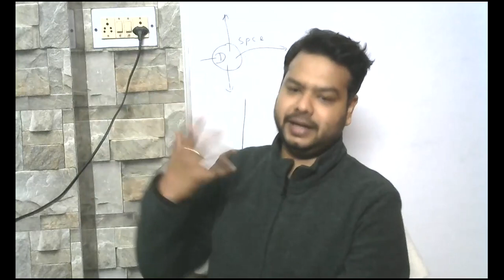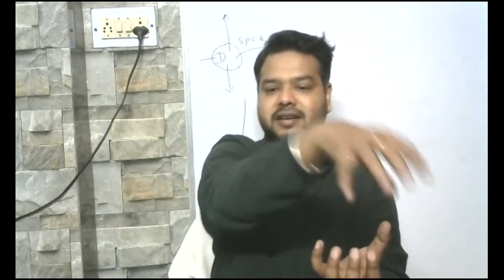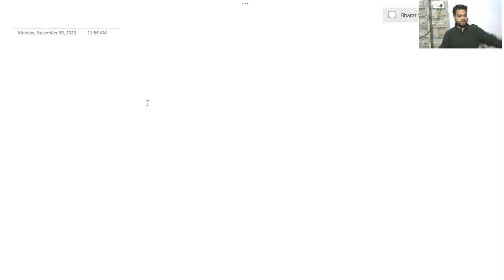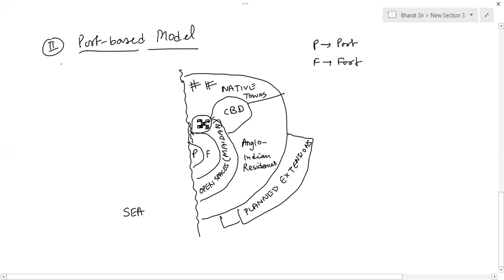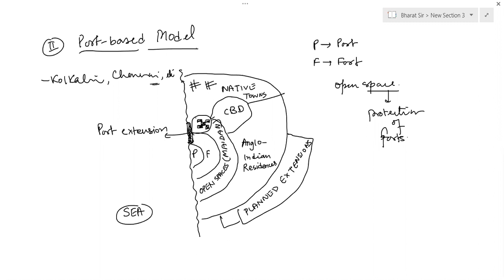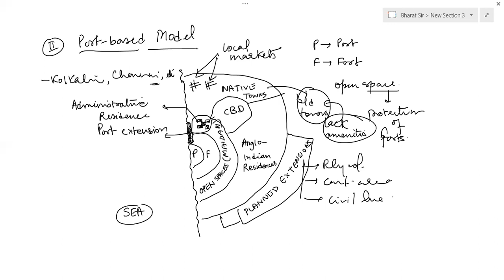UPPSC Geography Optional | Settlement Geography - Morphology of Indian Cities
This video is a recorded session taken on Zoom by UPPSC Officer Mr. Bharat Kumar (Rank 59 in UPPSC 2019)
In this lecture general points are discussed regarding the syllabus and booklist for the Geography Optional.